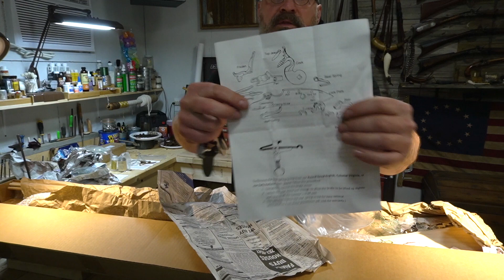JIM CHAMBERS FLINTLOCK RIFLE KIT - UNBOXING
UNBOXING AND SNEAK PEAK OF THE JIM CHAMBERS 'LIL FELLER'S' FLINTLOCK RIFLE KIT
(THE OBLIGATORY CORRECTION: ALL CHAMBERS BRASS CASTINGS ARE 'WAX INVESTMENT CAST' NOT 'SAND CAST' AS I SAY IN THE VIDEO. )